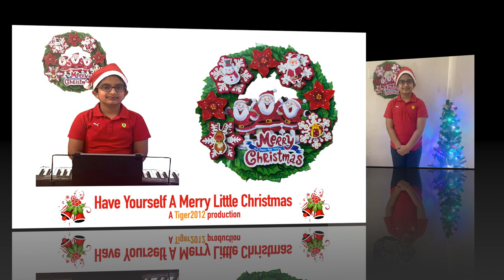Have Yourself A Merry Little Christmas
`Tis the season to be jolly coz' Santa Claus is comin' to town! Merry Christmas!

00:00 Introduction
00:10 We Wish You A Merry Christmas
00:46 Silent Night
01:31 Mary’s Boy Child Jesus Christ
02:16 Last Christmas
03:34 Deck The Halls
04:19 Jingle Bells
04:43 Santa Claus Is Comin’ To Town